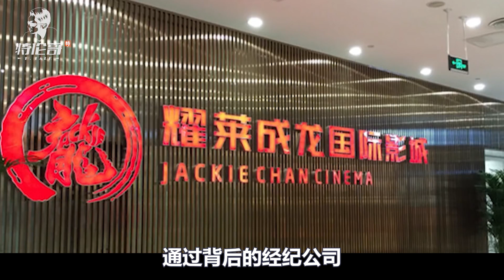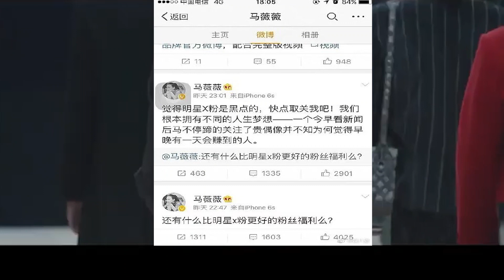吴亦凡不道歉不退圈 除了品牌解约，至今无官媒定性，背后资本汹涌博弈【特伦哥.特能说】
三观比五官还正，内心永远年轻~
大家好，我是特伦哥，特别能说！在这里，我会用独特的视角，开启您对事件的认知~
想要了解更多知识，尽在【特伦哥.特能说】